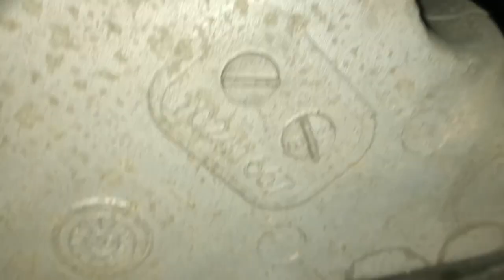MG ZS Change Oil Tutorial @RaidensCrib || D.I.Y Change Oil for MG ZS || Morris Garages